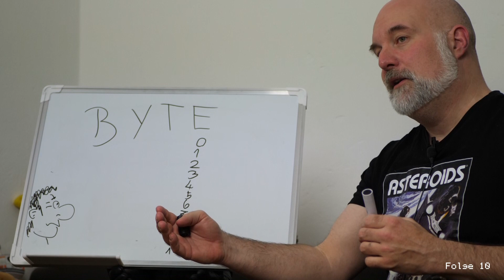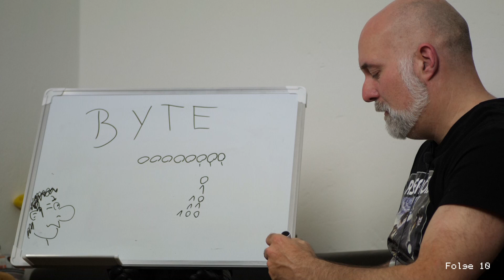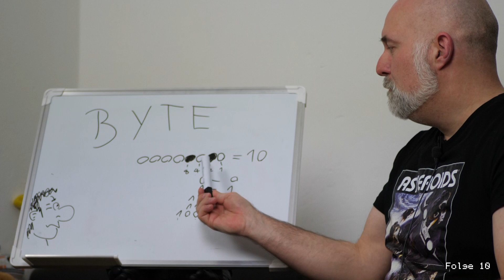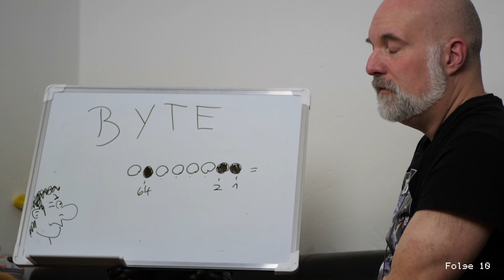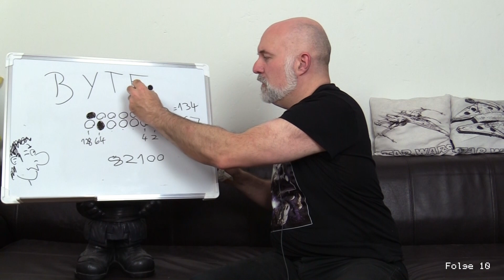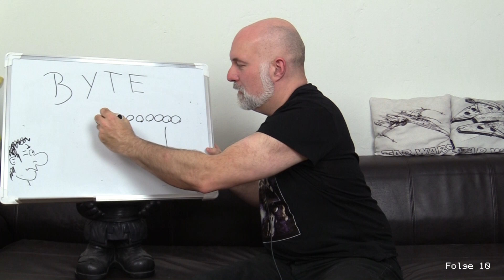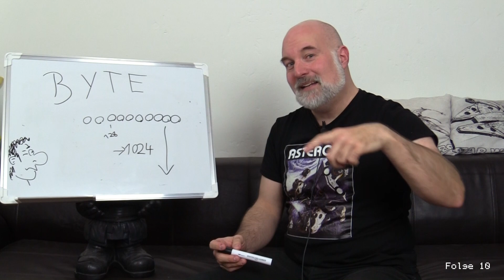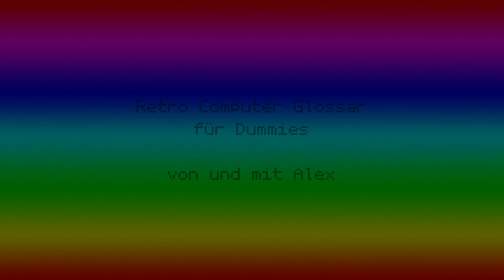Retro Computer Glossar - Folge 2: Byte und Binäre Zählweise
Wir wissen ja nun was ein Bit ist und fragen uns: wie kann man den Computer damit zählen lassen? ...und kommen zum Byte.